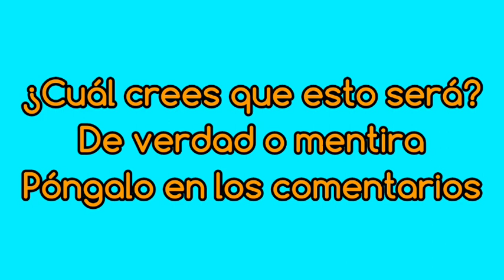Subway Surfers Rewind 2024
Será esto verdad o mentira?